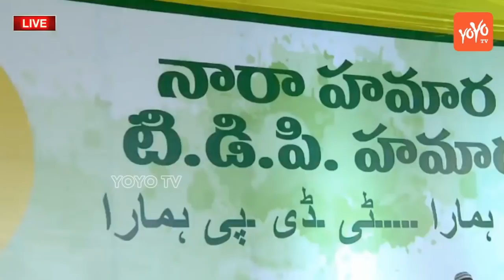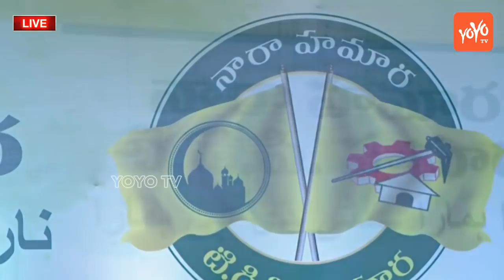TDP MLA Jaleel Khan Tongue Slip Like Bcom Physics | YS Rajasekhara Reddy S/o JAGAN | YSRCP | YOYO TV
TDP MLA Jaleel Khan excellent Speech in Nara Hamara - TDP Hamara Meeting at Guntur | TDP | YOYO TV
Jaleel Khan Comments on YS Jagan, Taung slip as YSR S/o Jagan like B Com in Physics.
Jaleel Khan is the name of the MLA who reads the physics in B Com. As a party defective MLA. Jalil Khan is always in trouble with his words in the meeting. Jalil Khan, who recently resigned on minority issues in the TDP HAMARA NARA HAMARA, was set up recently in Guntur. Jalil Khan, who started a speech on TDP, said that the Congress and YSRC have been criticized in its style. He has criticized YS Jaganmohan Reddy for criticizing the Congress, who has never had a 125-year-old Congressman in the past. "Rajashekhar Reddy who saw the Muslims in Rayalaseema did not grow up, was their father Jagan Mohan Reddy. As in physics in B Com

సరికొత్త పార్టీ యువ తెలంగాణ అధ్యక్షుడు జిట్లా బాలకృష్ణారెడ్డితో ఎక్స్ క్లూజివ్ ఇంటర్వూ